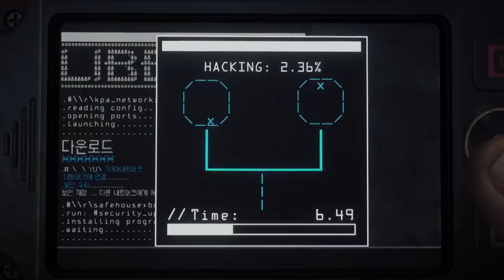Remember HOMEFRONT: THE REVOLUTION?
A revolution so strong that no one fights back
►Socials: